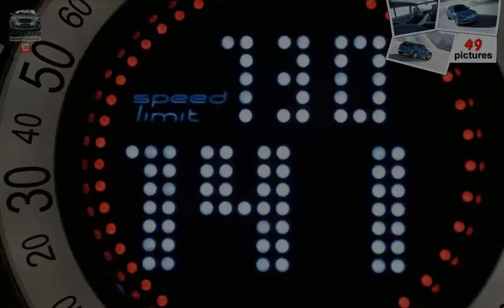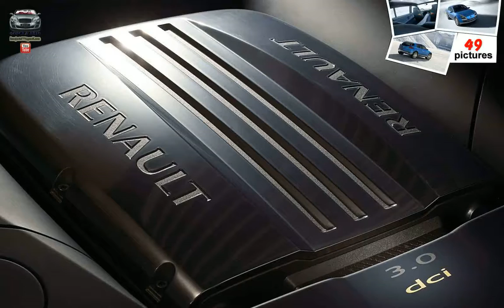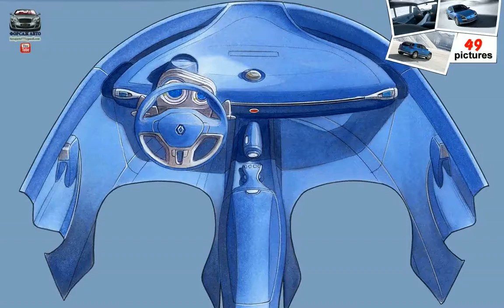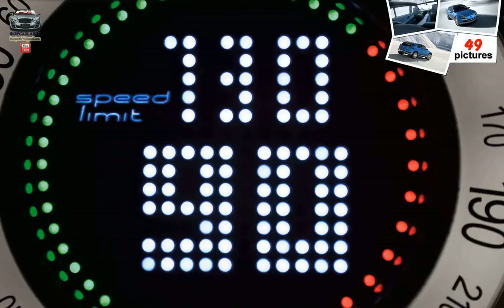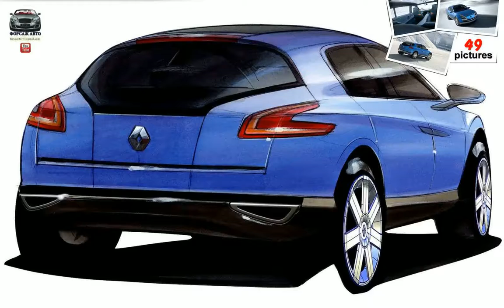Renault Egeus Concept Car (2005)